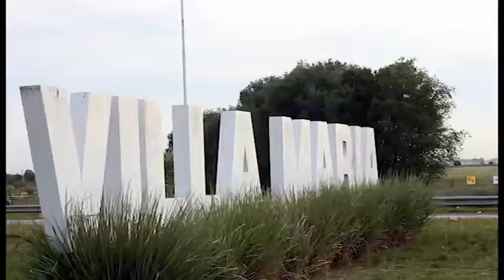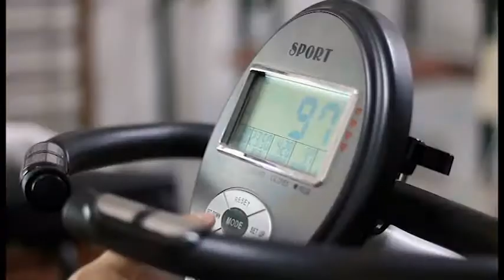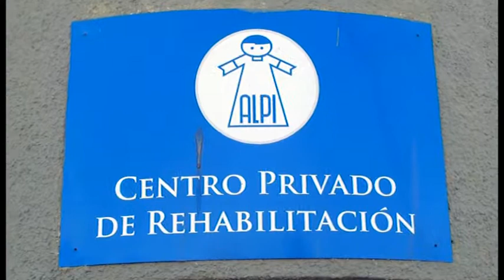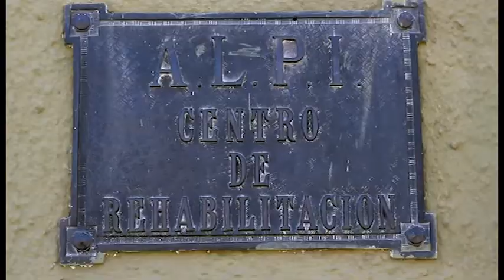A.L.P.I. ♿ ➤ Institucional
ALPI (Asociación Lucha contra la Poliomelitis Infantil) es una entidad sin fines de lucro que se dedica a la rehabilitación neuromotora de pacientes pediátricos y adultos desde hace más de 70 años.

艹艹艹艹艹艹艹艹艹艹艹艹艹艹艹艹艹艹艹艹艹艹艹

ＣＲＥＷ:
Sonido: Kevin García
Cámara / Edición: María Gabriela Vera
Producción / Fotografía / Modelado 3D: Maximiliano Di Salvia

艹艹艹艹艹艹艹艹艹艹艹艹艹艹艹艹艹艹艹艹艹艹艹